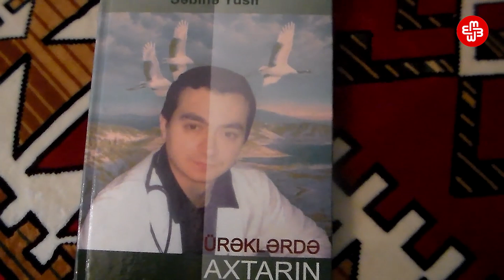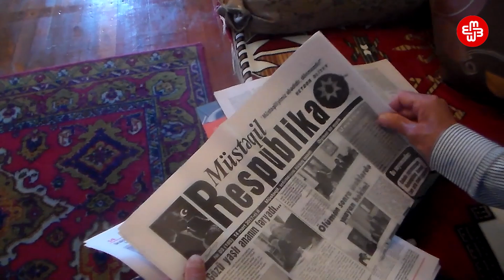"Zakir Qaralov ölüm işinə görə kisələrlə rüşvət aldı"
2013-cü il mayın 25-də paytaxtın Nərimanov rayonu, Həsən Əliyev küçəsi, ev 92, mənzil 8 ünvanında tibb elmləri namizədi, ürək-damar cərrahı, Tibb Universitetinin nəzdində fəaliyyət göstərən müalicə klinikasının kardiologiya şöbəsinin müdiri Cavid Həmişəyev öldürülüb. 1977-ci il təvəllüdlü Cavid Həmişəyevin ölüm səbəbi bəlli deyil.

Hadisə ilə bağlı istintaqın gedişindən narazı olan valideynləri Prezident İlham Əliyevə məktub yazıblar. Bundan sonra onları o vaxt Baş prokuror olan Zakir Qaralov qəbul edib. Baş prokuror cinayətin dəqiq araşdırılacağına söz versə də, vədinə əməl etməyib.

“Biz ona işi araşdıran Nərimanov Rayon Prokurorluğunun müstəntiqi Vüqar Kərimovun cinayət işini bilərəkdən 180 dərəcə səhv istiqamətə yönəltdiyini bildirdik. O isə cavabında müstəntiqim cəzalandırılacağını dedi, amma sözünə əməl etmədi. Bunlar İlham Əliyevin tapşırığına belə məhəl qoymadılar”, - Cavidin anası Hafizə Həmişəyeva deyir.

“Biz heç nə istəmirik, tək istəyimiz oğlumun işinin yenidən açılması və ədalətli məhkəmə keçirilməsidir. Oğlum Cavid Həmişəyev tibb elmləri namizədi, həkim-kardioloq idi.

Azərbaycan Tibb Universitetinin Tədris-Terapevtik Klinikasının Angioqrafiya şöbəsinin müdiri idi. Nə günah işləmişdi axı onu öldürdülər? Biz qətli törədənlərlə bərabər qətlin sifarişçisinin də həbs olunmasını istəyirik”.

2014-cü il iyunun 23-də Bakı Ağır Cinayətlər Məhkəməsinin hökmü ilə 3 nəfər bu işə görə azadlıqdan məhrum edilib. Lakin valideynlər bu hökmlə razı deyillər. Onlar ölkə rəhbərliyinə müraciət edərək cinayət işinin təkrar araşdırılmasını istəyirlər.